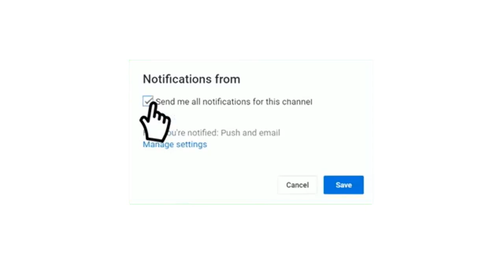23/10/2021 تفاصيل مباراة شبيبة الساورة وكونكورد اليوم كأس الكونفيدرالية الأفريقية